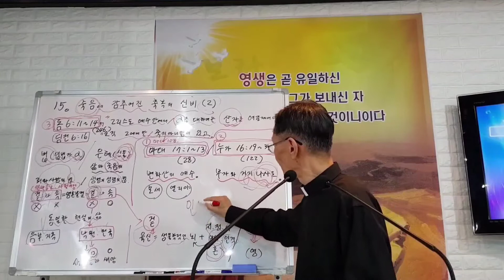50. '천국' 은 감추인 비밀. 천국 간증은 말씀을 왜곡 시킬 위험이 있다. 김종욱목사